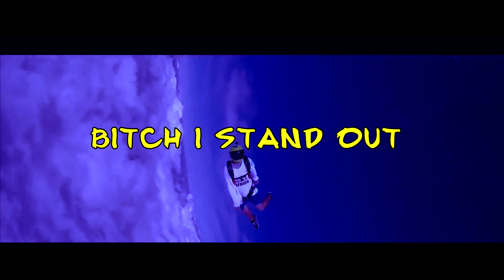boiscry X hxellplaya - ($ittin on my throne Demo) (LYRIC VIDEO)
VID BY @HAUNTXR2